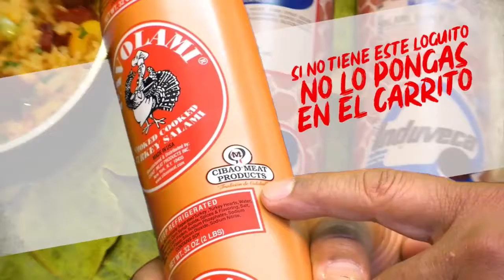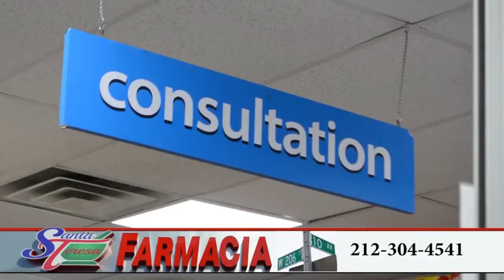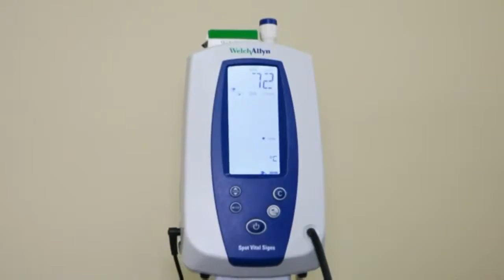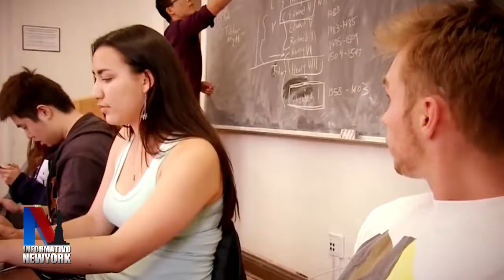Informativo NY 03 28 19